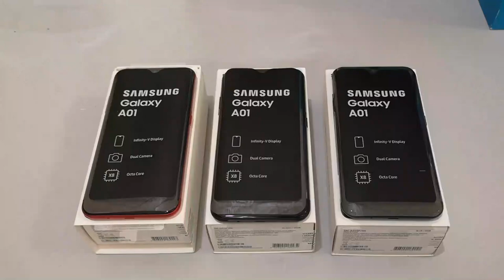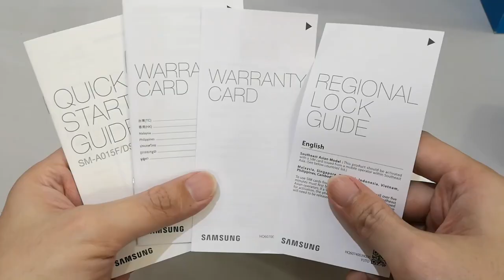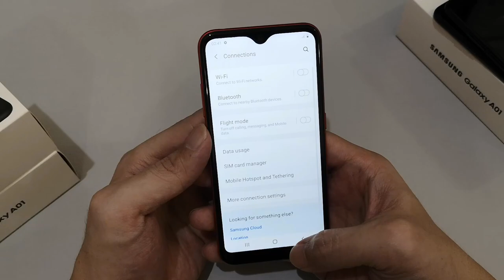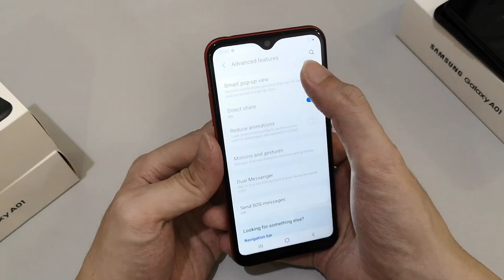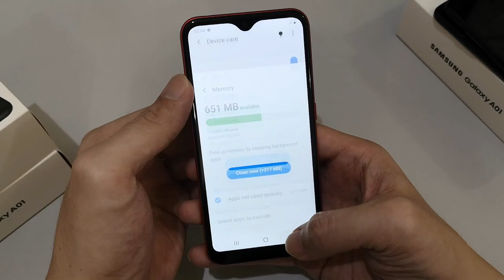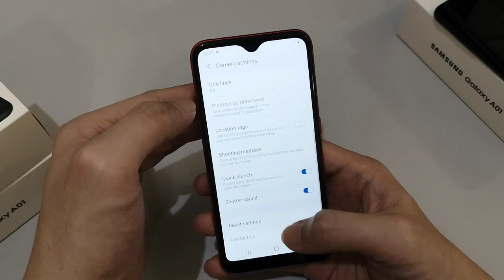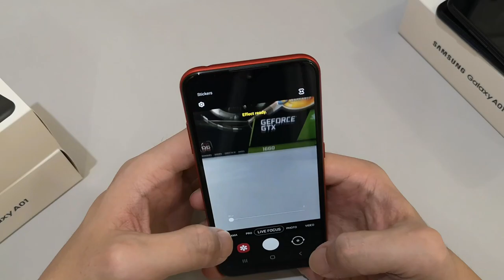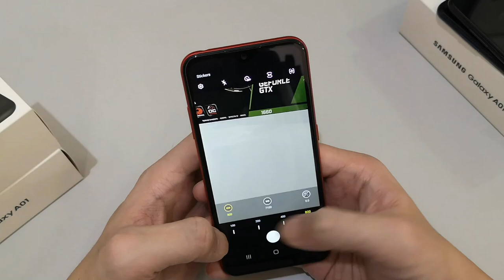Unboxing Samsung Galaxy A01 Black Blue Red Malaysia Set Rm449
Unboxing Samsung Galaxy A01 Rm449 Malaysia Set

Prices may be changed at any time without further notice

Malaysia Deals

Unboxing Vivo Y11 Agate Red and Mineral Blue Malaysia Set Review Apps And Camera Test Rm499